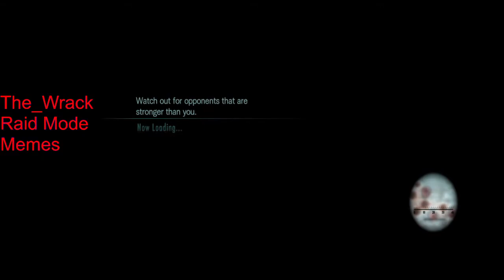Promenade Deck Coop Chasm PC 2 05